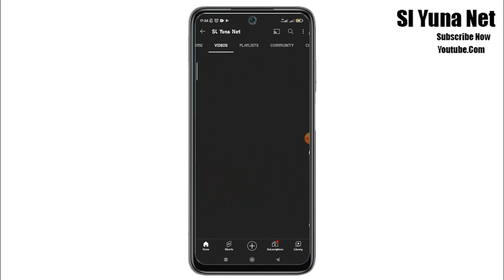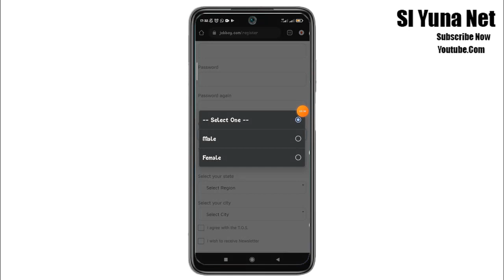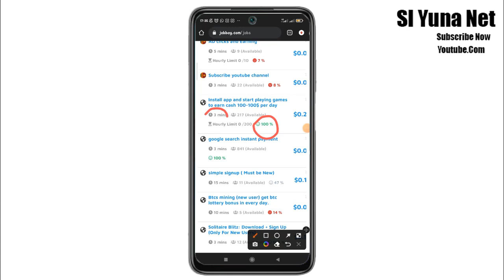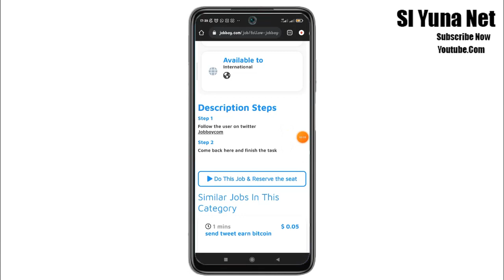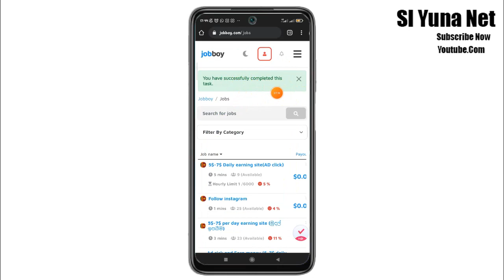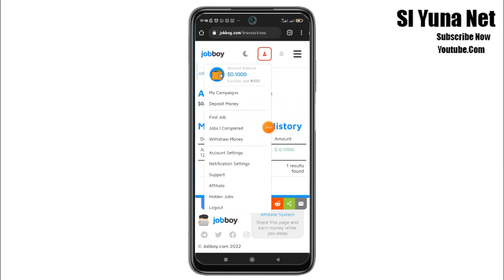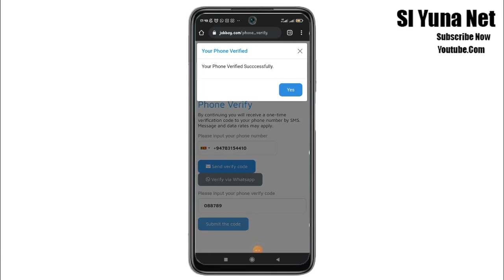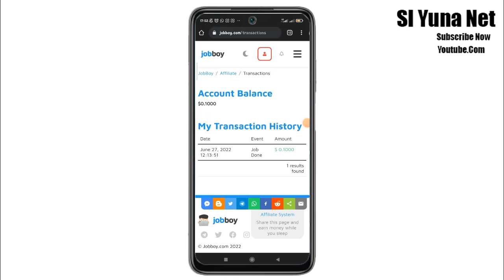How to earn money online on google - Onlin jobs at home sinhala - Part time job 2022 - E business